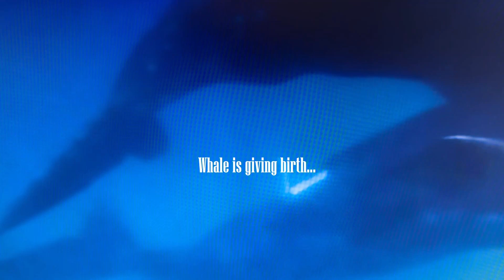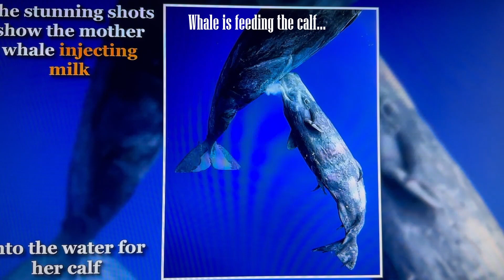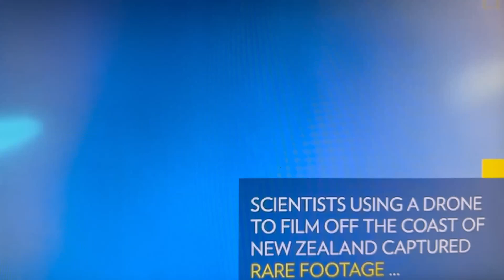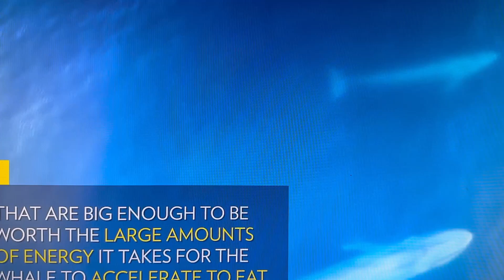How do Whales Mate and Reproduce?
@How do Whales Mate and Reproduce? The male and female spend time rolling around each other, then they take a deep dive into the ocean abyss as they continue to communicate with each other. Suddenly, they fly upwards and cross the surface.

@কি ভাবে তিমি সাথী এবং প্রজনন করে? পুরুষ এবং মহিলা একে অপরের চারপাশে ঘূর্ণায়মান সময় কাটায়, তারপর তারা একে অপরের সাথে যোগাযোগ অব্যাহত রেখে সমুদ্রের অতল গহ্বরে গভীর ডুব দেয়। হঠাৎ, তারা উপরের দিকে উড়ে যায় এবং পৃষ্ঠ অতিক্রম করে.

Video time line:
0:00:00 How do Whale Mate
1:05:23 How do whale give birth
1:57:23 How do whale feed their baby
3:59:23 How do whale feeding on mass of krill
5:13:23 Beauties of the blue ocean...